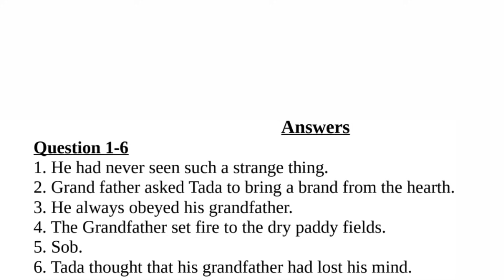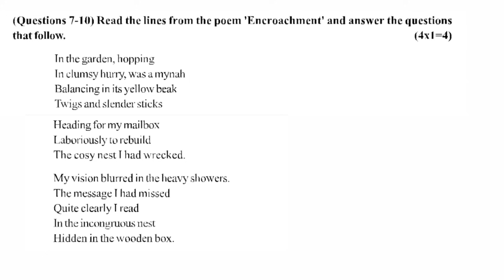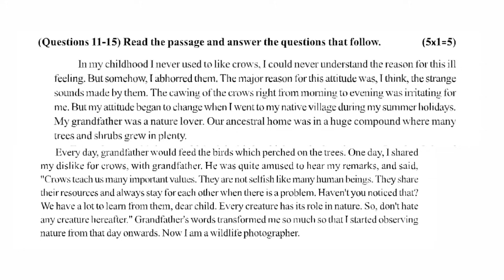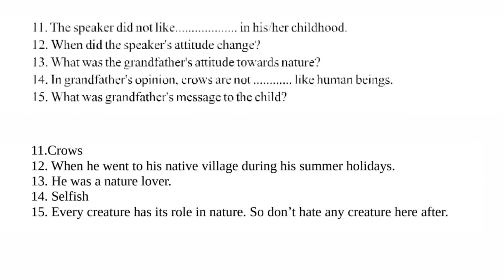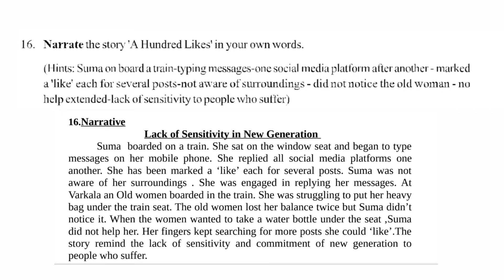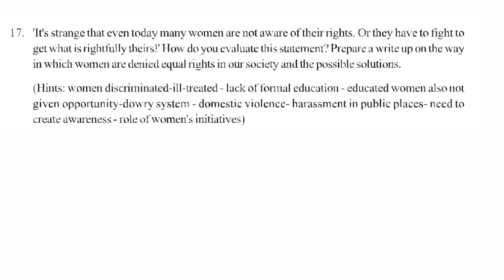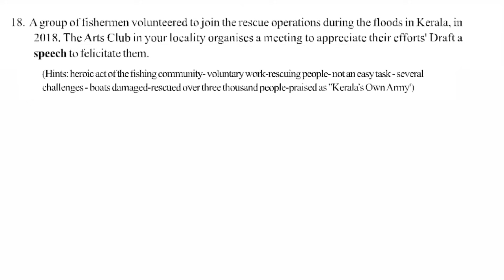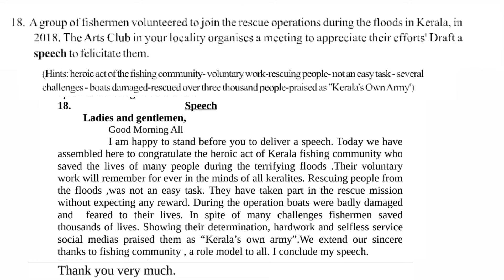പത്താംക്ലാസ് തുല്യത ENGLISH model question paper 2 2023#sslc exam equivalencyENGLISHmodelpaper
പത്താംക്ലാസ് തുല്യത
sslc equivalency
model question paper
sslc English
sslc thulyatha English
sslc thulyatha English model question paper 1
sslc chemistry
sslc thulyatha chemistry
chemistry thulyatha question paper
chemistry thulyatha model question paper
sslc thulyatha chemistry model question paper
sslc equivalency chemistry
sslc equivalency chemistry model question paper
chemistry equivalency model question paper
പത്താം ക്ലാസ് തുല്യത chemistry question paper
Information Technology
sslc equivalency model question paper
പത്താം ക്ലാസ് തുല്യത previous question paper
പത്താംക്ലാസ് തുല്യത information technology question paper
patham class thulya tha information technology model question paper
patham class
sslc question paper